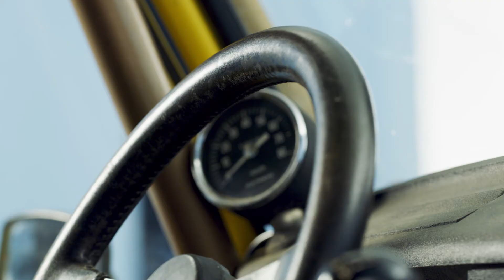Renault 4 Dakar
Bracia Marreau, Claude (kierowca) i Bernard (pilot ), wyruszyli w podróż dookoła świata w Renault 4 w 1967 roku. Film z tej podróży pod tytułem „Druga strona czasu” (FR: L'autre côté du temps) zdobył nagrodę dla najlepszego filmu amatorskiego podczas festiwalu filmowego w Cannes w 1969 roku.

W 1978 powstał projekt Paryż-Dakar i obaj bracia jako pierwsi zapisali się do udziału w pierwszym rajdzie, który miał miejsce w 1979 roku, zajmując piąte miejsce. Rok później w rajdzie brało już 382 uczestników. Wtedy też po 12 427 km trasy, „pustynne lisy” i ich R4 uplasowali się na trzecim miejscu!